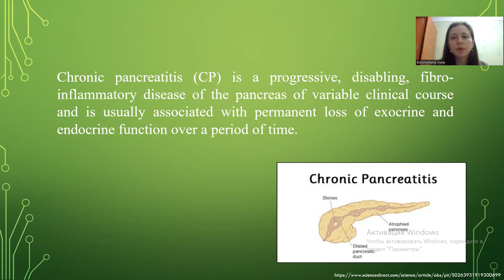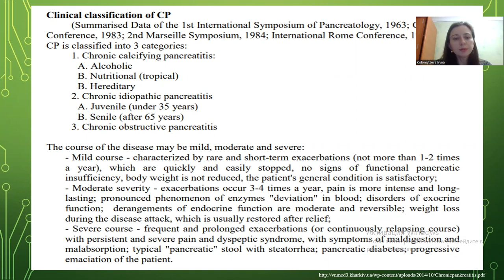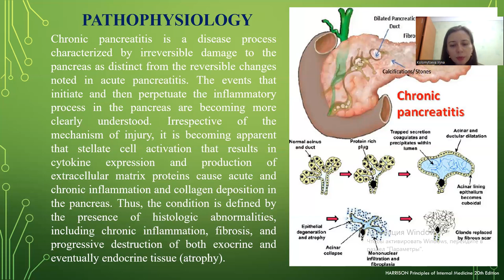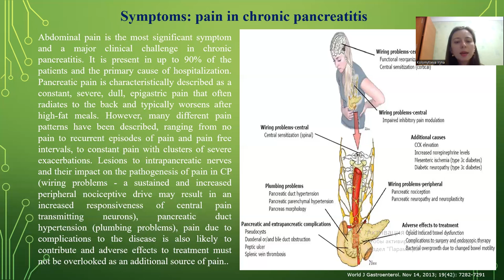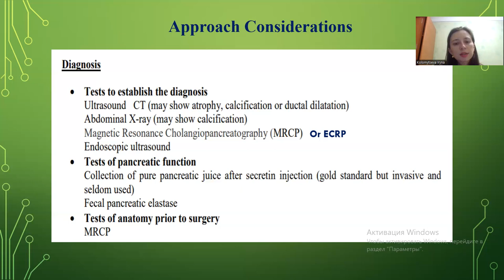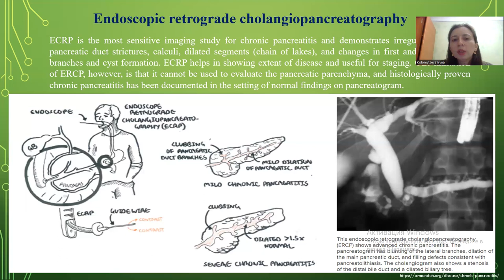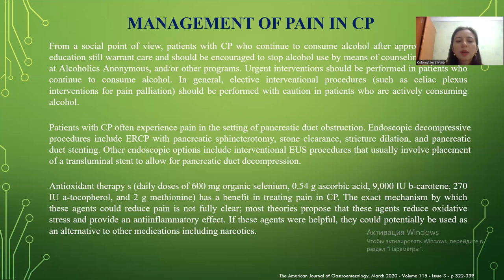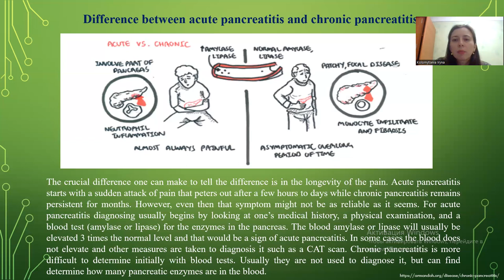Chronic pancreatitis. Dr. Irina Kolomytseva (MA groups)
Lecture of Propaedeutics of Internal Medicine and Physical Rehabilitation Department
Discipline: Internal Medicine
For IVth year students (MA groups)